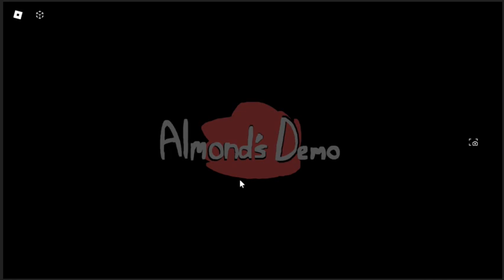we door a little bit of trolling (caped noob's shoolhouse v0.3 animation)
door stuck